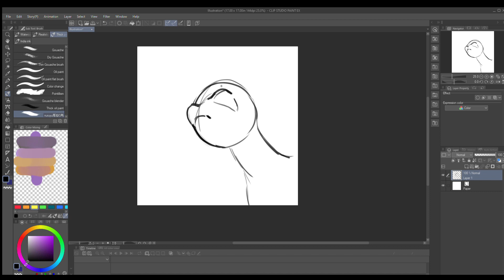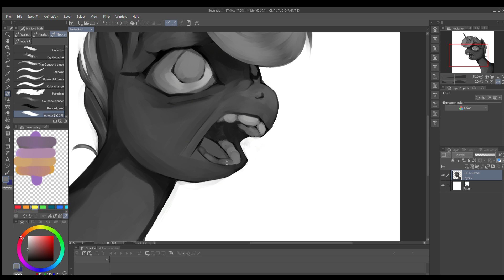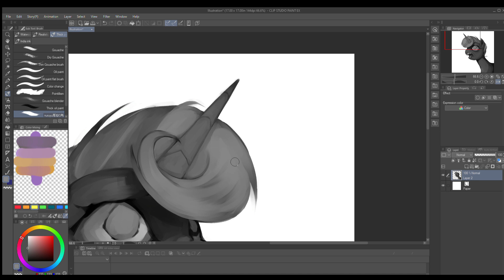Goldenhour Glow | MLP Oc Speedpaint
Sorry for disappearing for a couple months, I will do at again :3

Took about an hr, the character belongs to me, and the song is Bigmouth Strikes Again by the Smiths